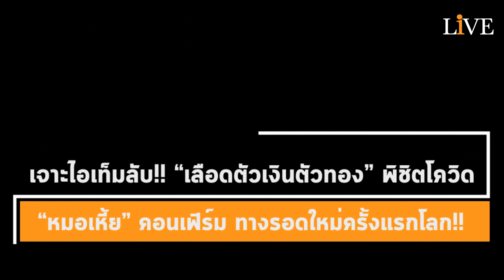[Interview] เจาะไอเท็มลับ!! “เลือดตัวเงินตัวทอง” พิชิตโควิด “หมอเหี้ย” คอนเฟิร์มครั้งแรกโลก!!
อ่าน “สัมภาษณ์พิเศษ” ฉบับเต็ม
...“เลือดตัวเงินตัวทอง” ทางรอดใหม่พิชิตโควิด ครั้งแรกของโลก!?...
“เราเป็นคนแรก ที่ออกมาบอกว่า serum ของตัวเงินตัวทอง น่าจะมีสารที่สามารถต้านแบคทีเรียและมะเร็งได้
แม้แต่ไวรัสโรคอุบัติใหม่ ซึ่งอาจจะเป็น โควิด-ไข้หวัดนก-ไข้หวัดใหญ่ ที่หยุดการเจริญเติบโต ผมมั่นใจว่า serum ตัวเงินตัวทอง เป็นยาได้แน่ในอนาคต”